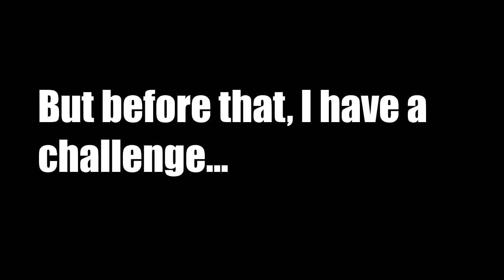I Hatched 50,000 🌈ELITE MYSTERY EGGS🌈 and got SUPER LUCKY! (Pet Catchers!)